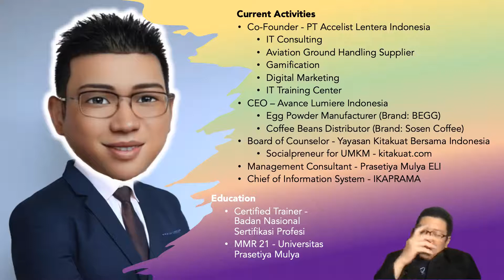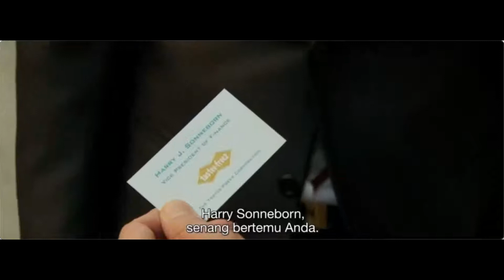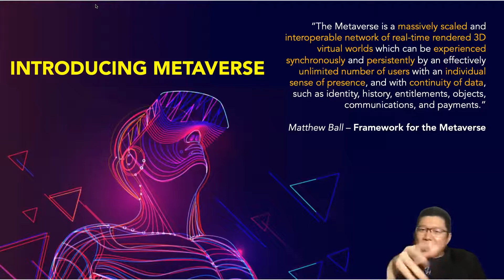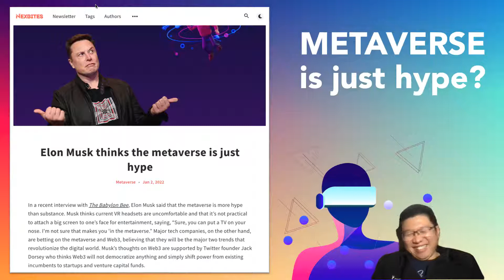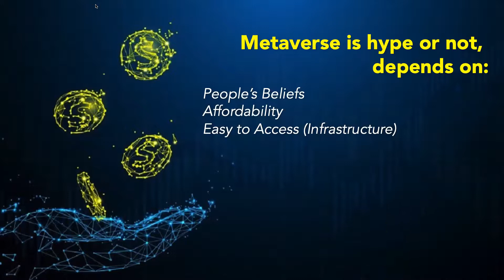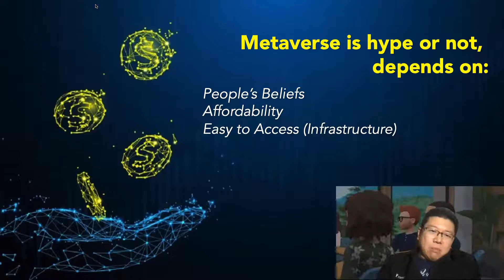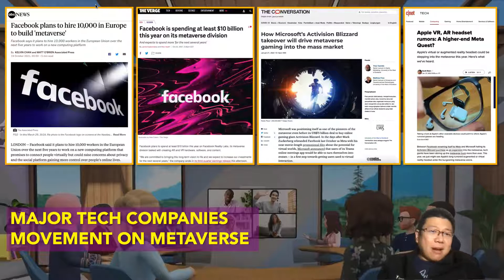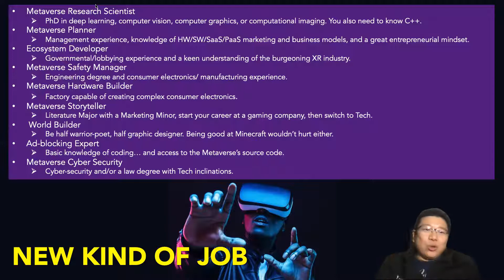Alumni Sharing Knowlegde: Entering Metaverse - A New Way of Life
Alumni Network Universitas Prasetiya Mulya and IKAPRAMA proudly present:

[Webinar ALUMNI SHARING KNOWLEDGE]
Entering Metaverse: A New Way of Life

Speaker:
Matius Kelvin
Alumni MM Reguler 21
Founder PT Accelist Lentera Indonesia

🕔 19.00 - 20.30